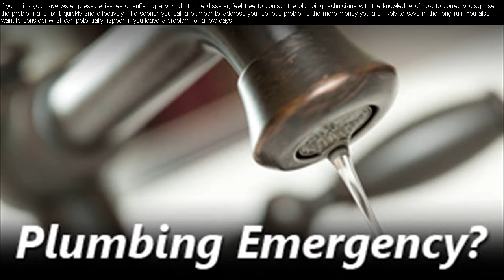Plumber Dunedin - Plumbers Dunedin Otago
Plumber dunedin - emergency plumber dunedin. After Hours Plumber Dunedin North

Emergency Plumber Dunedin Plumbing Services in Pinellas County